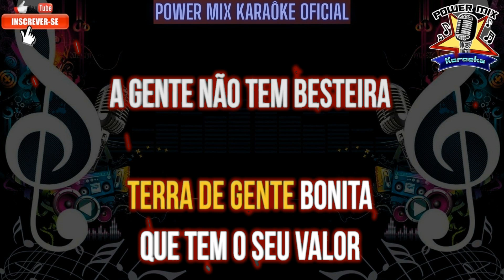Galera do Interior - Luan Estilizado Karaokê, Power Mix Karaokê Oficial